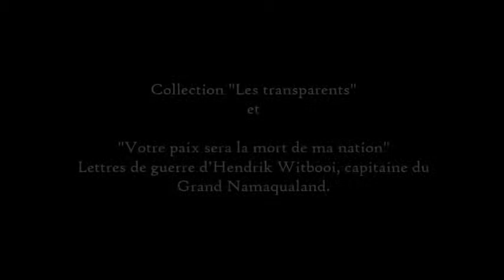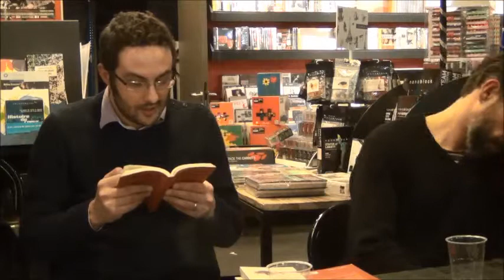Soirée de la petite édition 15 / Le Passager clandestin /Votre paix sera la mort de ma nation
8/8